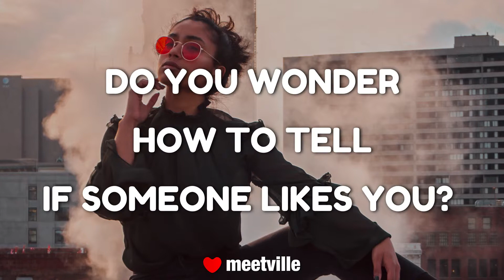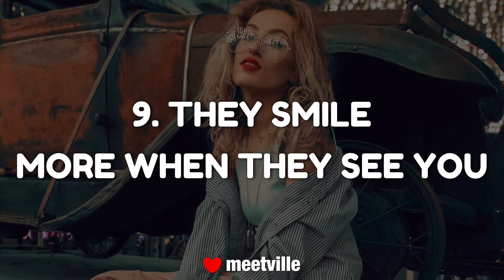10 Signs Someone is attracted to you